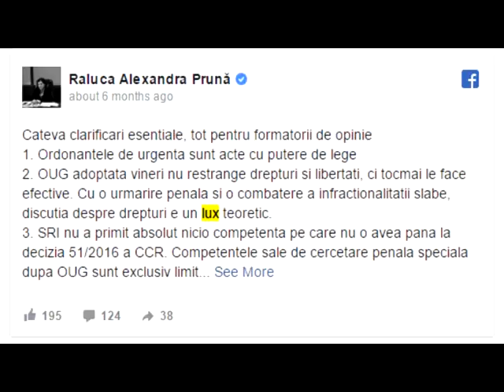Știre Etv - GUVERNUL TEHNOCRAT NU I-A CONVINS PE MEMBRII ALDE | 24.09.2016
Președintele Alianței Liberalilor și Democraților Galați și-a exprimat părerea despre evoluția guvernului tehnocrat, după ce Dacian Cioloș a prezentat în Parlament realizările din  ultimul an. Cristian Dima consideră că țara a regresat, iar multe dintre deciziile luate de miniștri nu au fost mulțumitoare.